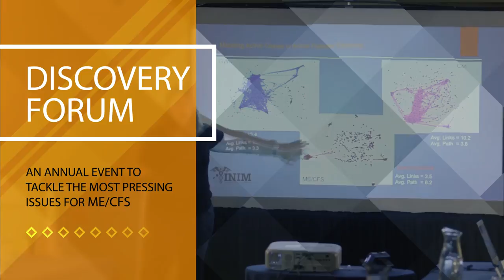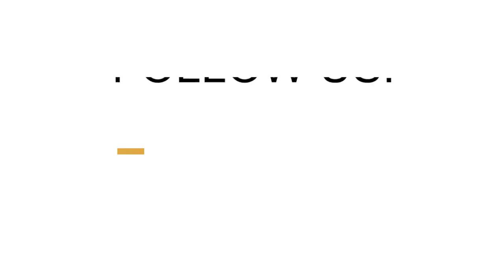Discovery Forum 2017: An Interview with Dr. Maureen Hanson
Solve ME/CFS Initiative’s 2nd Annual Discovery Forum, held on October 14th in Washington DC, brings together leaders from across industry, academia, federal agencies, and biotech companies to tackle the most pressing issues confronting ME/CFS today. In this exclusive interview, Dr. Zaher Nahle discusses ME/CFS science and policy with Dr. Maureen Hanson, founder and director of the Center for Enervating Neuroimmune Disease at Cornell University and member of the Solve ME/CFS Initiative’s Research Advisory Council.